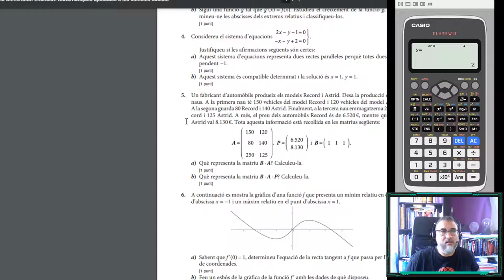PAU Juny 2018 MACS